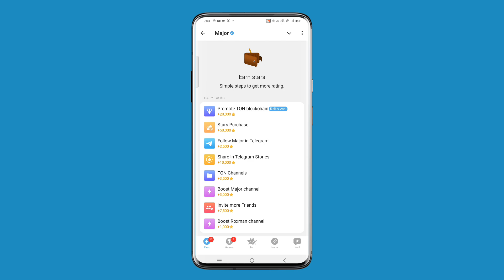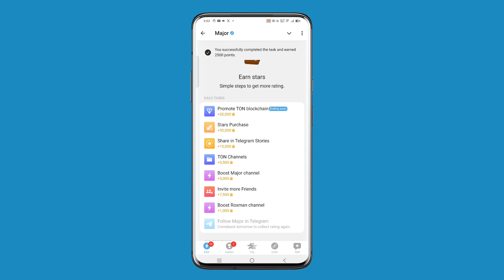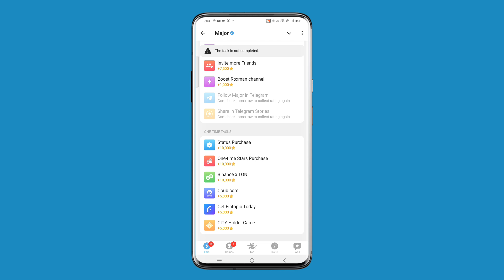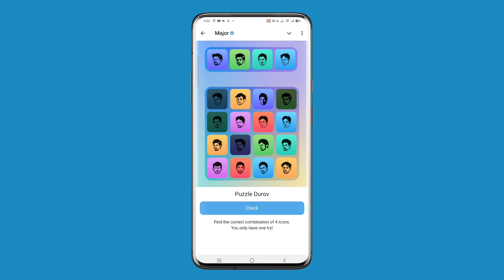27 September Major ⭐ puzzle durov Solved Today | Major Daily combo card 26 September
27 September Major puzzle durov Solved Today | Major Daily combo card 27 September

27 September Major Puzzle clues

27 September Durov puzzle solutions

Major puzzle hints 27 September

Daily Combo card strategy 27 September

27 September Major puzzle guide

27 September Combo Card tricks

27 September Major Puzzle strategies

Dhrov combo card puzzle solutions 27 September

27 September Major card hints

27 September Major puzzle analysis

Major Puzzle expert tips 27 September

27 September Major Puzzle daily guide

Durov puzzle walkthrough 27 September